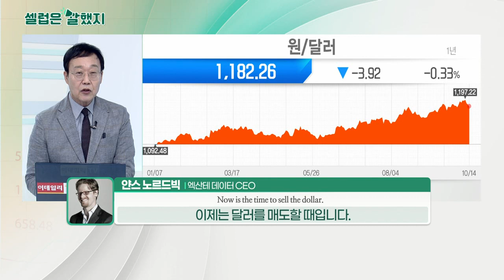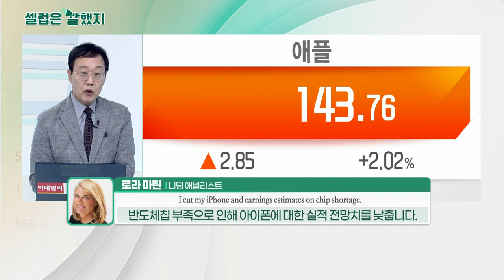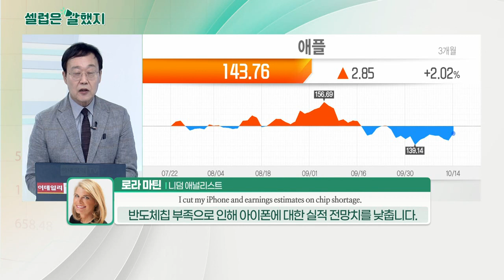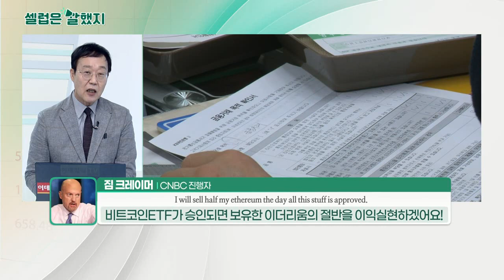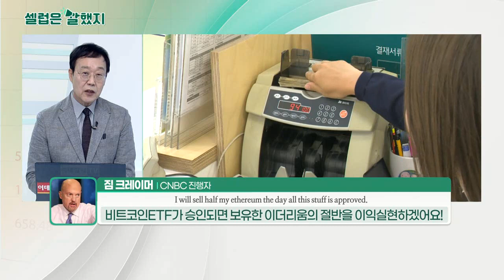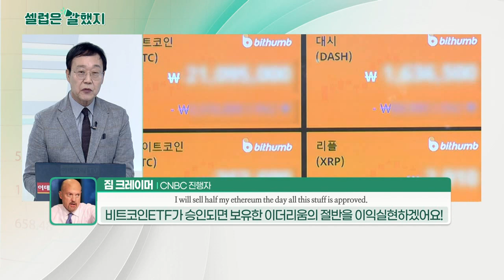얀스 노르드빅(엑산테 데이터 CEO) / 로라 마틴(니덤 애널리스트) / 짐 크레이머(CNBC 진행자)_셀럽은 말했지 (20211015)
얀스_노르드빅(엑산테 데이터 CEO) / CNBC 전화인터뷰
"We have come far enough already… I was long the dollar up until Tuesday. I took it off especially against emerging markets."
우리는 이미 충분히 멀리 왔습니다… 나는 화요일까지 달러를 매수했습니다. 특히 신흥국을 상대로 그랬습니다.

로라_마틴(니덤 애널리스트) / 고객 서한
"We now estimate that iPhone 13 shipments will reach 80 million units in FY1Q22."
이제 우리는 아이폰13 출하량이 2022 회계연도 1분기에 8천만 대에 이를 것으로 추정하고 있습니다.

"…cut full-year revenue estimates for fiscal 2022 by 5% to $359.2 billion and earnings per share by 4% to $5.41"
2022 회계연도의 연간 수익 추정치를 5% 감소한 3,592억 달러로, 주당 순이익은 4% 감소한 5.41달러로 낮춥니다.

짐_크레이머(CNBC 진행자) / CNBC 프로그램
"The moment the funds start should be a short-term peak. I will sell half my ethereum the day all this stuff is approved."
비트코인 ETF가 시작되는 순간은 곧 암호화폐 가격이 단기 고점을 찍는 때일 것입니다. 이 모든 것들이 승인되는 날, 저는 제가 보유한 이더리움의 절반을 팔 겁니다.